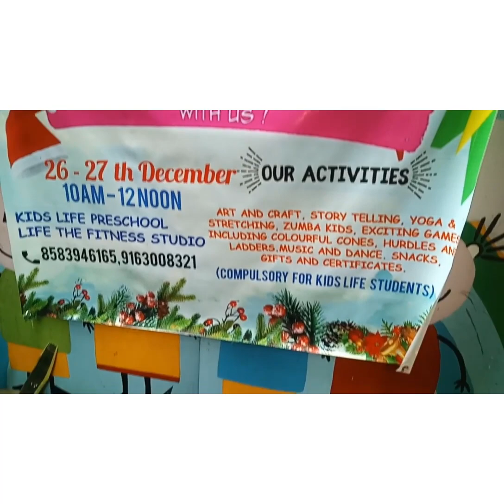my life style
today lifestyle
today vlog
nupur rohit vlog